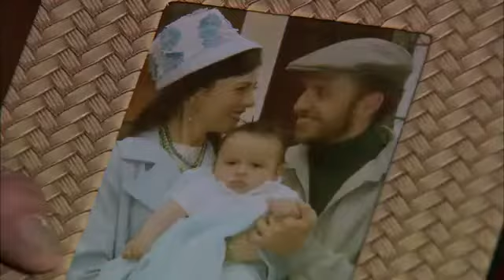Nuevo Rico, Nuevo Pobre 008